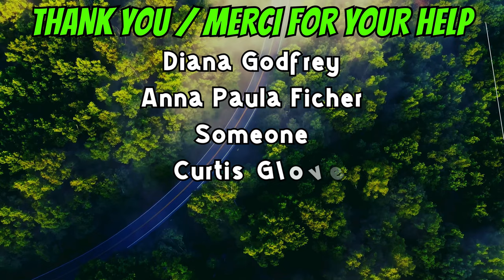06-09-24 | First ATV Ride Of 2024 | Part 3